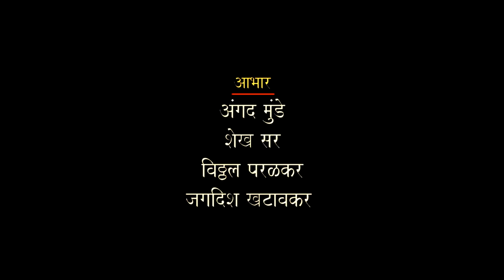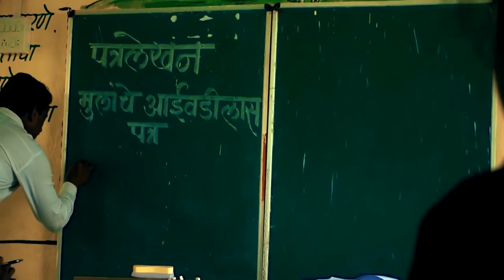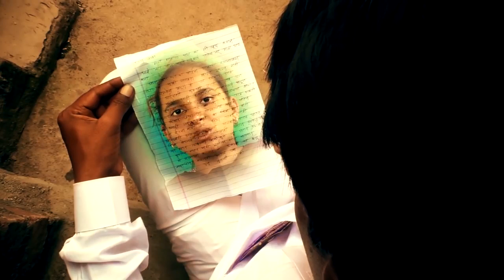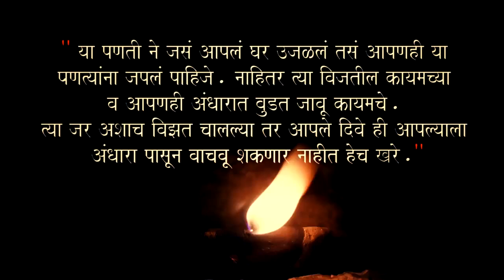PANTI( short film)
अशोक कदम
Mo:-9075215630